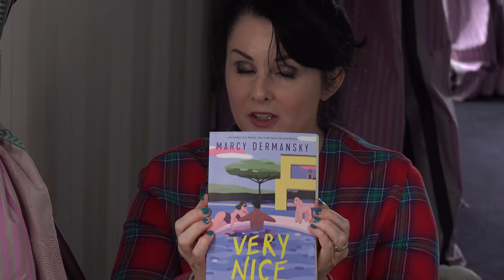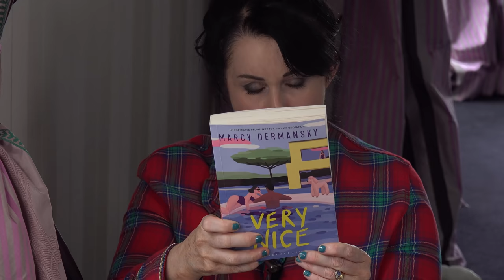Marian Keyes' World 29th April 2019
Marian talks shoes, books, Baby Hannah and the OA